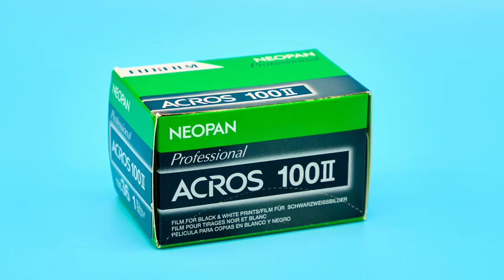Samtian Photo Light Box Review | PRODUCT PHOTOGRAPHY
Reviewing and demonstrating the 16" Samtian Photo Light box for small product photography. Is it any good for small product photography?

The Samtian Light Box comes with two bi-color LED light strips that adjust from 3200K to 5500K; six backgrounds (white, black, gray, blue, red, and peach/gold). The box features a textured silver interior and for compact storage.

Samtian Light Box

Time Stamps:
0:00 Into
1:23 Setting up the Samtian Light Box
3:40 Inserting background in Samtian Light Box
5:16 Demonstrating the bi-color LED light strips
8:26 Small product photography with light box
9:48 Top-down view with Samtian Light Box
10:06 Photos with the Samtian Light Box
10:53 Is the Samtian Light Box worth it?